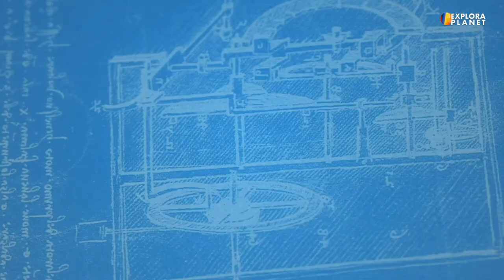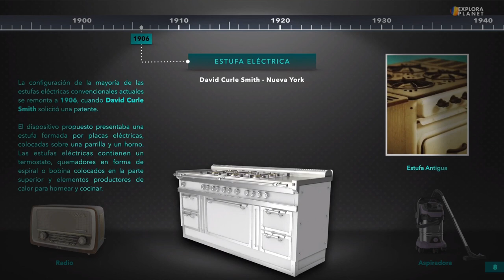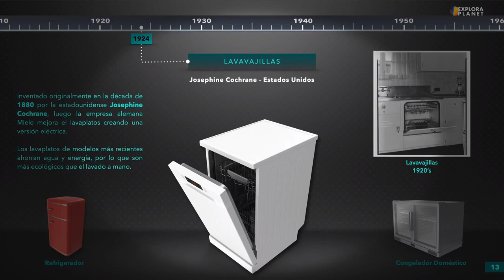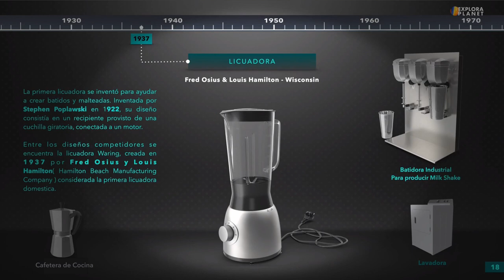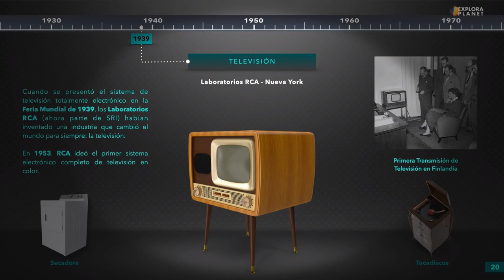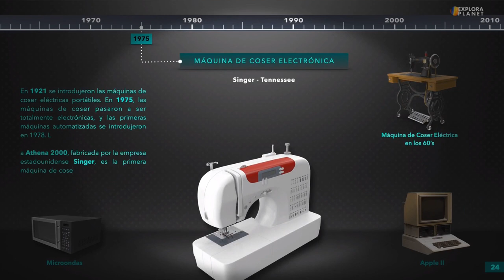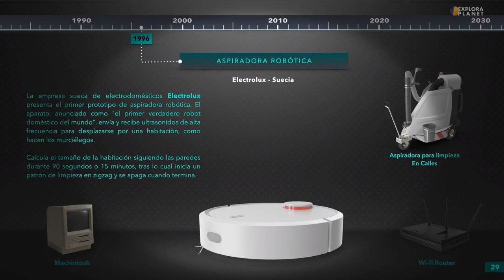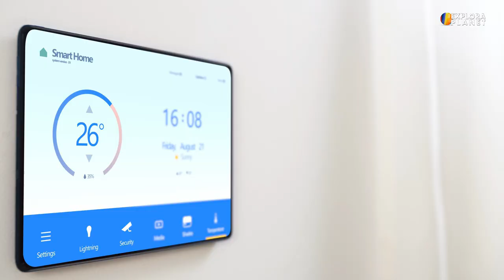Historia de la Tecnología | Cómo ha cambiado la tecnología nuestros Hogares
Conoce la historia de la tecnología, los primeros inventos del siglo 20, como ha cambiado la tecnología nuestros hogares, conociendo la historia de estos primeros inventos atraves de una explicacion sencilla y entender el antes y después de nuestros hogares con grandes inventos como la lavadora, la licuadora, la cafetera y el refrigerador, etc.
Veremos los mayores inventos de la historia del siglo 20 como la television, la historia de la radio, la computadora, la maquina de escribir , el teléfono, como grandes personajes de la historia como Graham Bell descubrió el teléfono, y Alva Edison el fonógrafo, revolucionando la industria de la musica, siendo la base para grandes inventos como el tocadiscos, al Audio cassette.
Veremos los grandes inventos a finales del siglo 20 como la primera computadora, el Apple 1, la historia de la telefonía y el wifi que ha cambiado nuestra forma de vivir.
Es por eso que en esta ocasión te vamos a presentar unas cuantas curiosidades y datos importantes sobre La historia de la Tecnología, y los primeros inventos del siglo 20 que seguramente te llamarán la atención y despertarán tu interés.

TIMESTAMPS
00:00 - Historia de la Tecnología - Introducción
01:00 - Los Primeros Inventos
01:35 - Graham Bell y el Teléfono
01:56 - Alva Edison y el Fonógrafo
02:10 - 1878 a 1882 La Remington 1 y la Plancha
02:50 - La Radio - 1896
03:11 - Primera década del siglo XX
04:43 - Refrigeradora Eléctrica
05:09 - La Década de los 20s
06:48 - Cafetera de Estufa Italiana
07:16 - La Licuadora y Secadora
08:09 - La Televisión
08:46 - El Tocadiscos
09:13 - El Audio Cassette
10:49 - Primera Computadora Apple I
11:24 - Primer Teléfono Móbil
12:29 - WiFi en los Hogares

OTROS DE NUESTROS VIDEOS en @Explora Planet